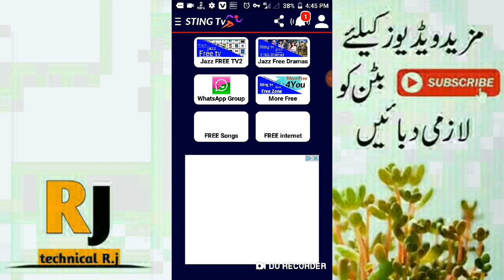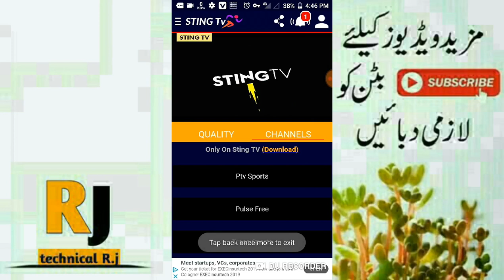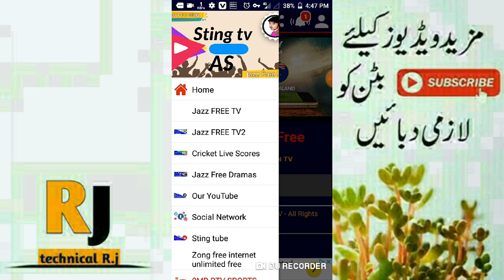Jazz unlimited Free Tv Channels new App 2019 100% working 100+ channels Free